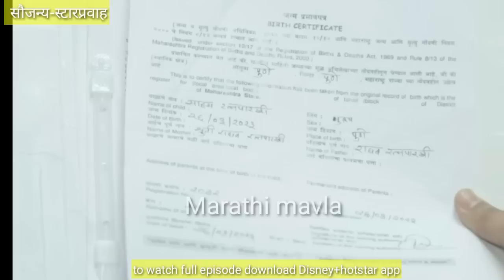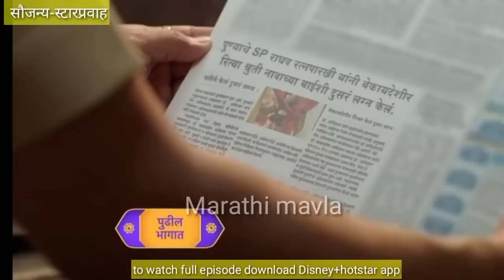मर्यादा पुरुषोत्तम राघव सिंधुचाच असल्याचे सत्य समोर येत झिपऱ्या धरून राणीला काढले बाहेर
लग्नाची बेडी 10 एप्रिल |Lagnachi bedi 10 April